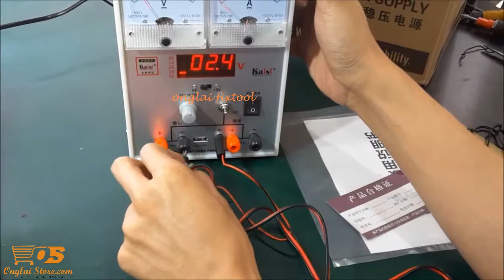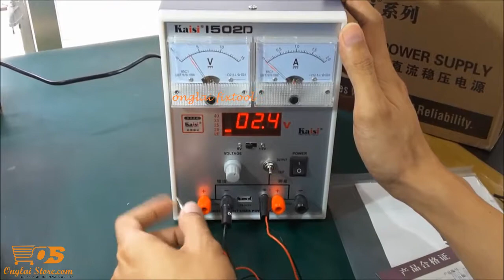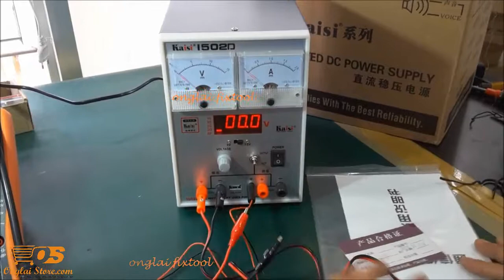Review Power Supply Kaisi 1502D 2 Amper Original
Komplek Ruko ITC Roxy Mas Blok C3 No. 6 - 7

ITC Roxy Mas Lantai 2 Blok B No. 6 - 9